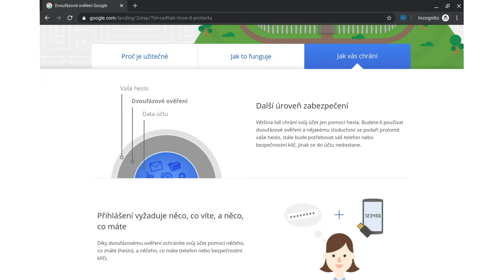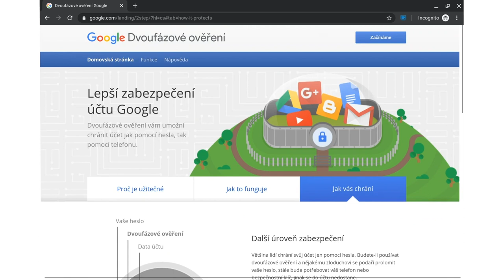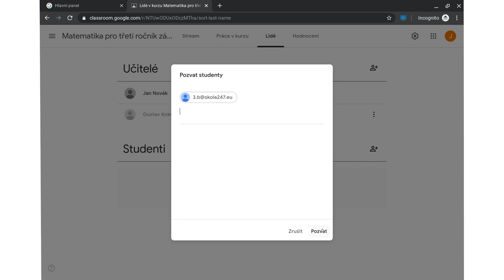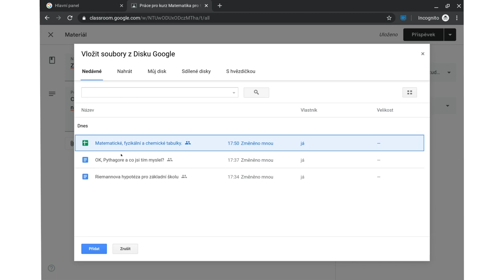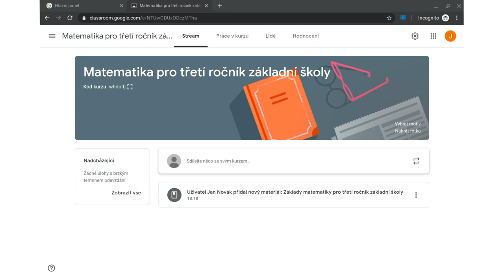Jak založit a nastavit třídu v Google Učebně #7 (Grow with Google)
V tomto videu se podíváme na hlavní službu G Suite pro vzdělávání, kterou je Učebna. Je to služba, ve které vyučující vytvářejí kurzy a žáci sledují materiály a sdílejí zdroje.